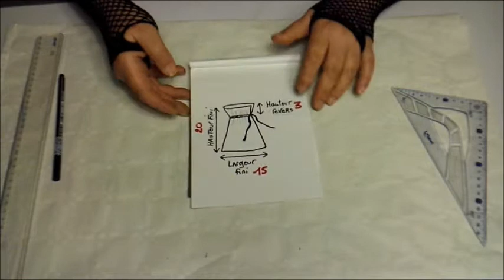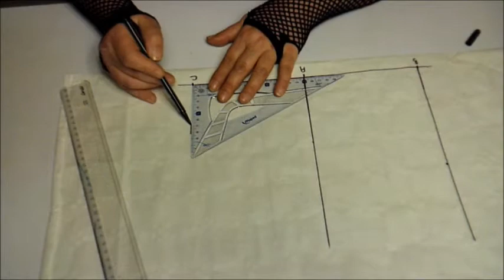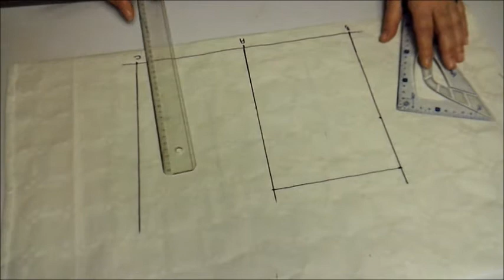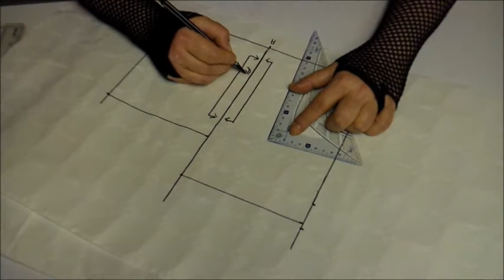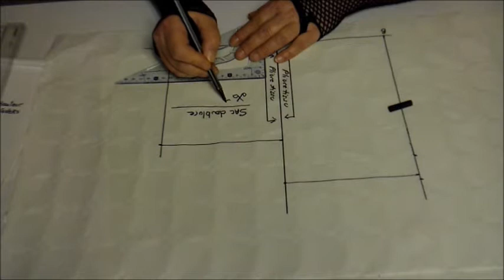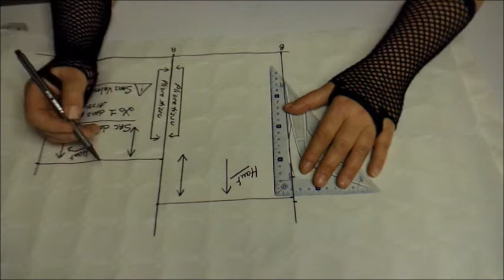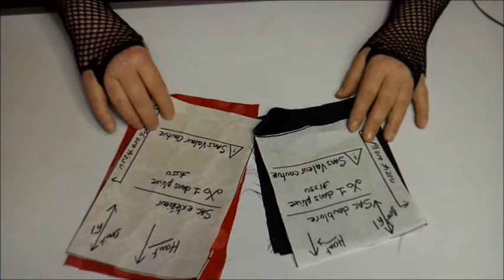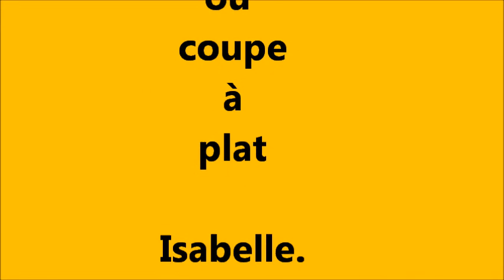Sac doublé avec revers